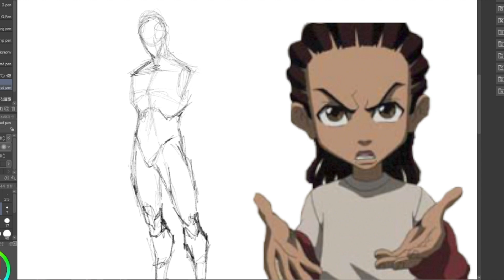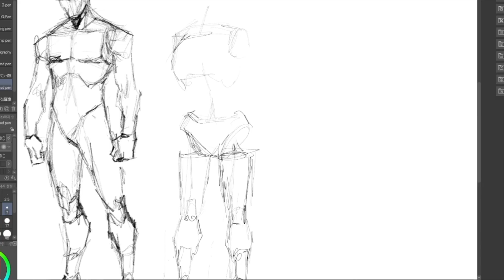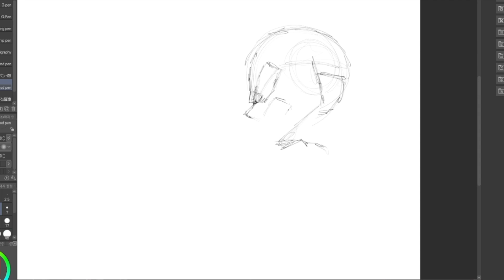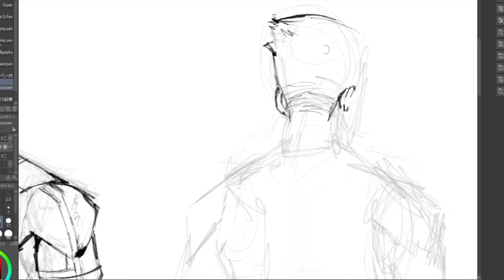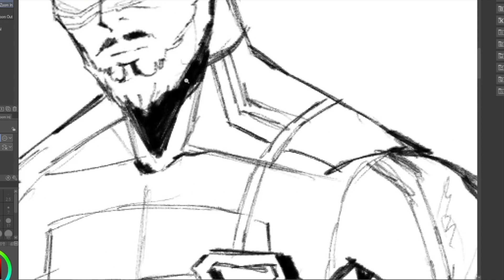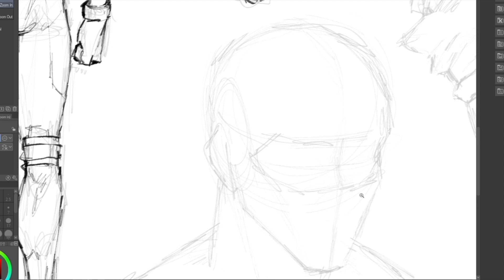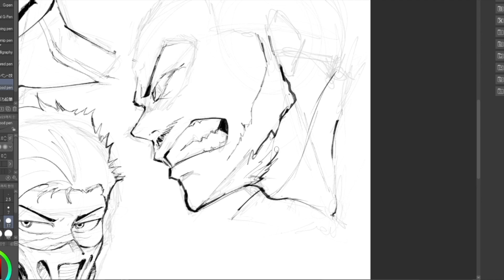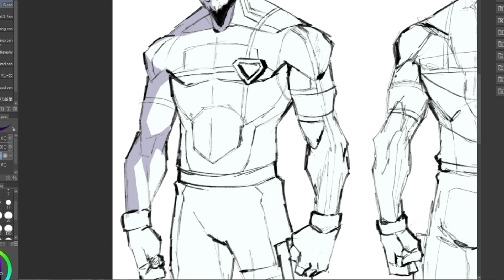Top 5 Mistakes New MANGA ARTISTS Make and Why YOU SUCK at Making Manga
in this video, I go over the major mistakes I see newer aspiring manga artists make. (lmao this video is my opinion, so it's fine if you disagree)

ddanmark00@gmail,com

►COMMISSION INFORMATION:
1) If you would like a commission of original or fan art from me, head over to my Instagram and send me a direct message
2) On my Instagram Highlights, titled: Commissions, you can find my prices and my rules.

I Don't Wanna Wait - Nana Kwabena